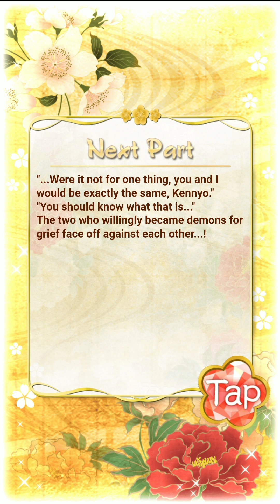Ikemen Sengoku - Kenshin Uesugi - Eternal Route - Chapter 12, Part 2 (6-10)